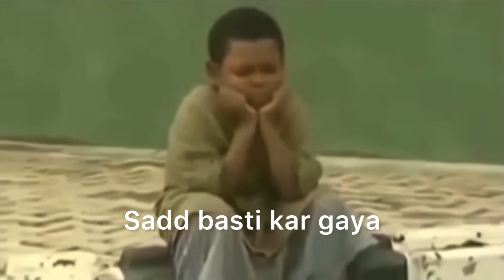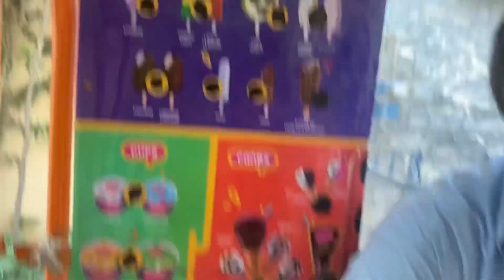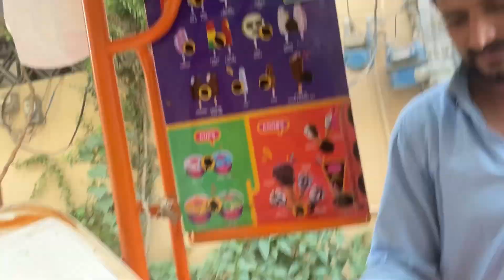Amazing pranks with friends or ice cream wala Kay sath prank ho gaya ft Hussain army